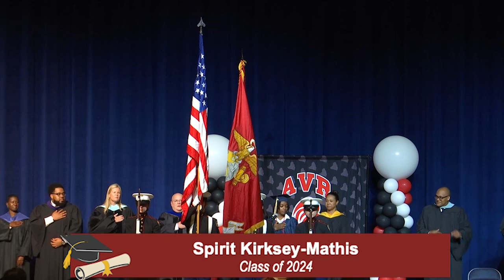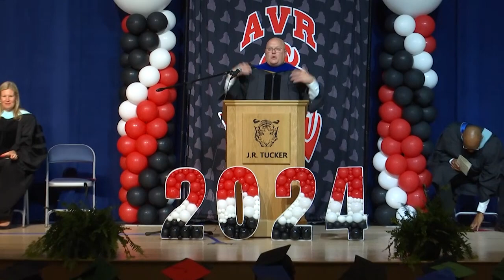The Academy at Virginia Randolph Graduation - May 21, 2024